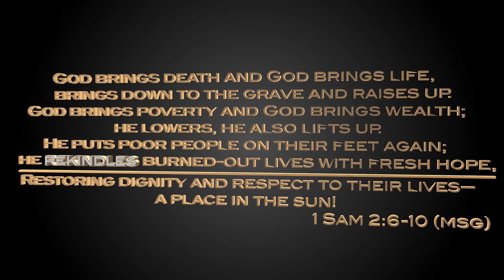MJBI BQ 2013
Join us Thursday night, November 14, 2013, at 6:00 PM as the Messianic Jewish Bible Institute presents, "An Evening with a President."

5:00 PM Registration Opens
6:00 PM Dinner Begins
Irving Convention Center @ Las Colinas
Garage parking has been provided by MJBI.

*Please arrive early enough to allow time to park, enter the building and go through Presidential security check-in.